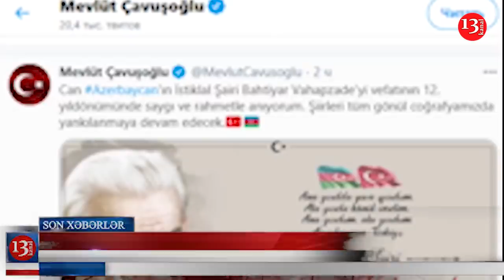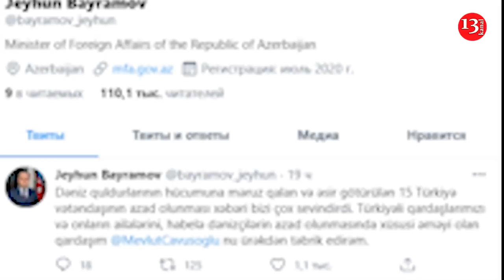Ermənistanda güclü ZƏLZƏLƏ: İnsanlar KÜÇƏLƏRƏ AXIŞDI; 7 meyitin qalıqları Azərbaycana TƏHVİL VERİLDİ